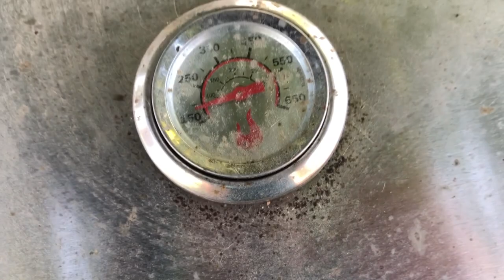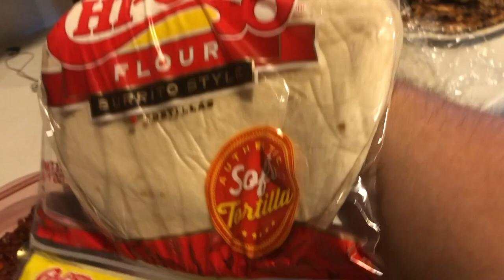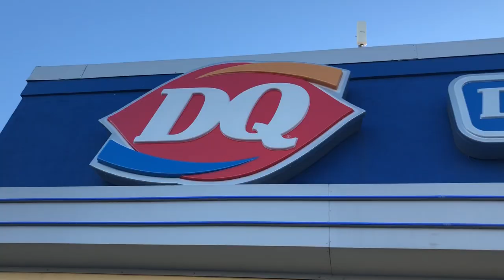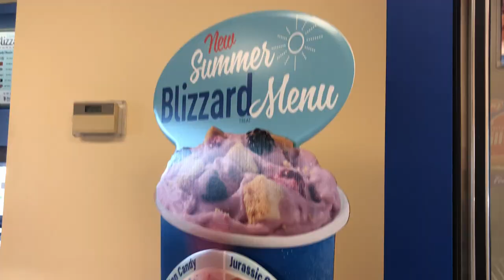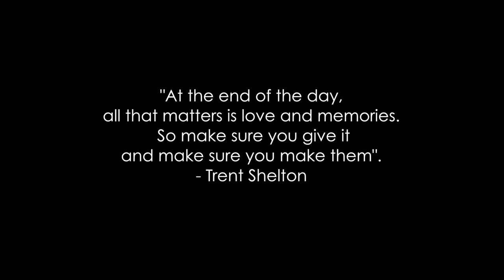Chasing Skunks Vlog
This is a fun family vlog where you get to hang out with us as we grill out, get ice cream, and CHASE SKUNKS! A fun vlog to watch and one of my favorite edits so far.

Camera used to shoot this video: iPhone X

Microphone: Used the onboard mic with the iPhone X

Software used to edit this video: Final Cut Pro

Be Creative!